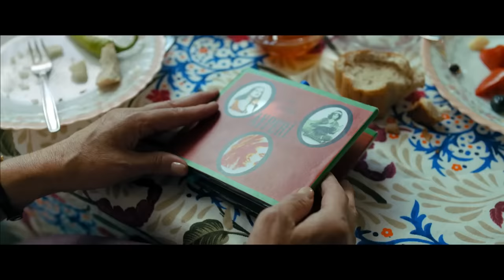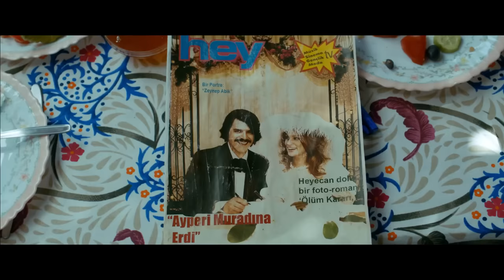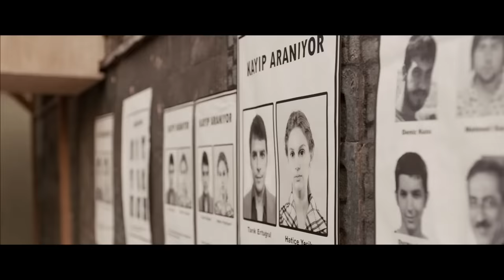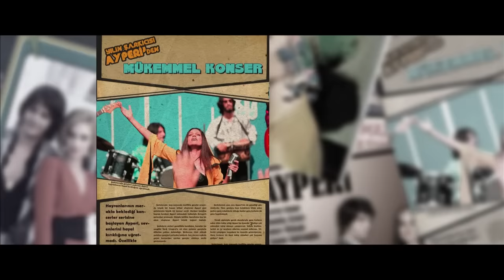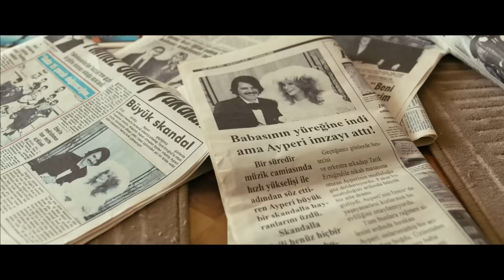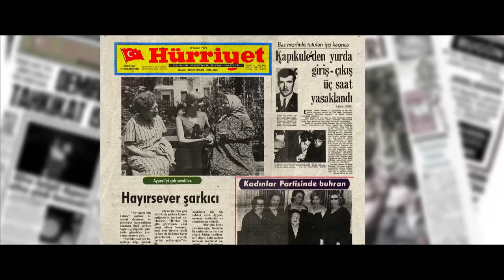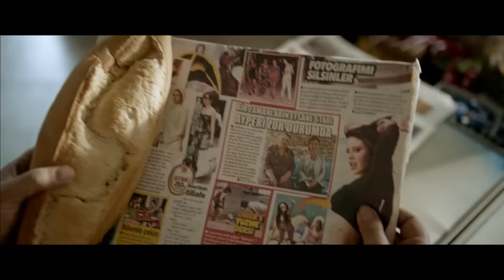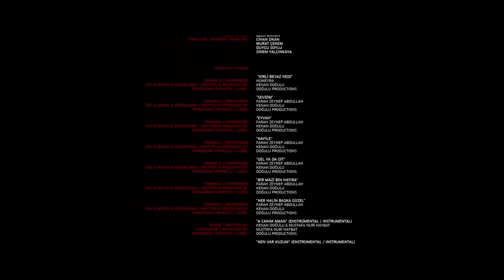Unutursam Fısılda | Farah Zeynep Abdullah - Mehmet Günsür FULL HD Dram Filmi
Unutursam Fısılda | Farah Zeynep Abdullah - Mehmet Günsür FULL HD Dram Filmi İzle

Birbirlerinin tam zıddı olan Hatice ve Hanife iki kardeştir. Hatice, şarkı söyleme tutkusu olan ve hayatının, hayallerinin peşinden gitmeye meyillidir. Ablası Hanife de bir o kadar tutucu, içine kapanık birisidir. Bir gün kasabaya yeni gelen müzisyen Tarık’ın Hatice’yi keşfetmesi, aralarında başlayan büyük aşk ve Türkiye’nin starları olma hevesleri onları İstanbul’a kadar sürükler. Uzun bir sürenin ardından kaçtığı evine dönen Hatice de kendisinin dönmesini bekleyen ve geçmişte yaşananların hesabını soran ablası Hanife’ yi karşısında bulur.

Unutursam Fısılda filminin yönetmenliğini ve senaristliğini Çağan Irmak yapıyor. Film 2014 yılında vizyona girmiştir. Şarkıcı olmak isteyen Hatice ile ona karşı çıkan Hanife’nin maceralarının anlatıldığı filmde başrol karakteri Hatice’nin gençliğini Farah Zeynep Abdullah, ileri yaşlarını ise usta oyuncu Hümeyra canlandırıyor…

Yapım Yılı: 2014
Yönetmen: Çağan Irmak
Senarist: Çağan Irmak, Taylan Atalay, Kamer Evren
Tür: Dram, Romantik
Oyuncular: Hümeyra, Işıl Yücesoy, Köksal Engür, Farah Zeynep Abdullah, Kerem Bürsin, Mehmet Günsür, Gözde Cığacı, Gürkan Uygun